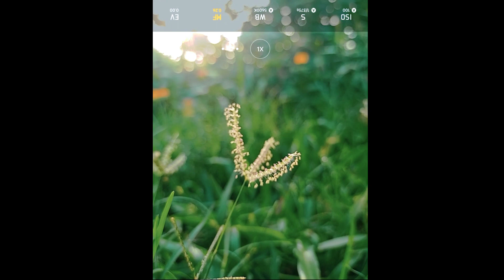nature photography ideas at home with phone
nature photography tips for mobile
macro photography ideas with mobile
creative photo editing in mobile
creative wildlife photography
nature photography ideas
nature photography short video
photography ideas at home with mobile
creative photography ideas with android creative landscape photography ideas
nature and wildlife food photography at home
macro food photography
food photographymobile

wildlife film photography
nature photography camera
wildlife photography podcast
nature photography competition
wildlife photography editing
wildlife photography
creative wildlife photography
canon rp wildlife photography
nature and wildlife photography
wildlife photography with mobile
abstract nature photography
nature creative photography
nature photography competition
new trending nature photo editin
nature photography tips for mobile without
editing
nature photography tips
Macro photography
macro nature photography
macro photography tips and tricks
macro photography at home
macro photography with mobile
macro wildlife photography
indoor macro photography ideas
macro photography ideas
macro food photogrphone
lightroom nature photo editing
editing
nature photography tips
creative landscape photography ideas
landscape photography mobile
canon rp landscape photography
landscape photography